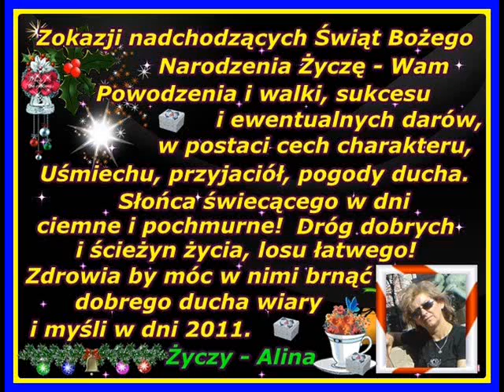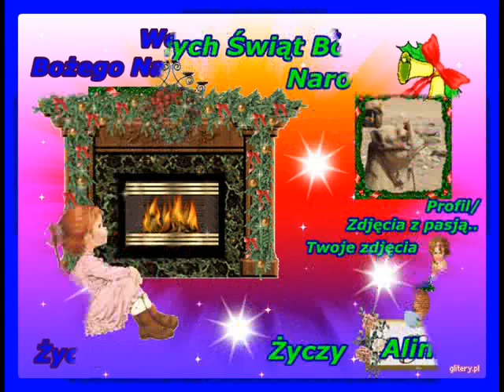Dla Przyjaciół i Znajomych cz II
Kochani to dla Was z okazji zbliżających się Świąt Bożego Narodzenia